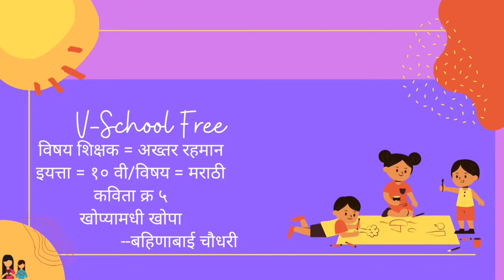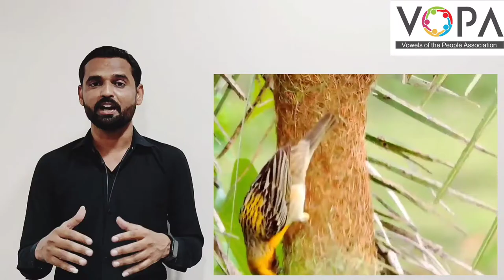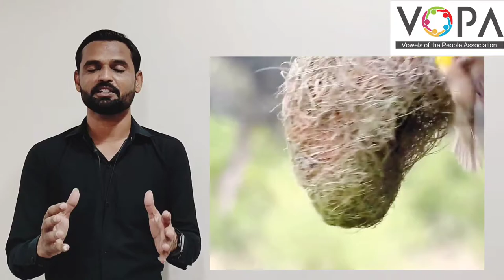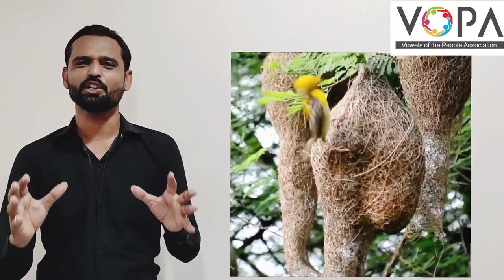10th | Marathi | Poem No.5 | खोप्यामधी खोपा | V3 | VSchool